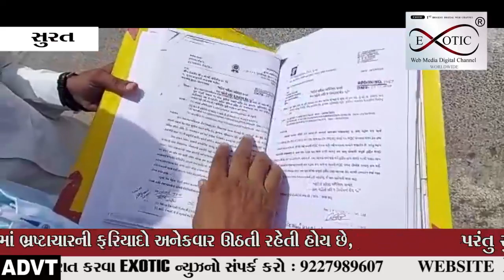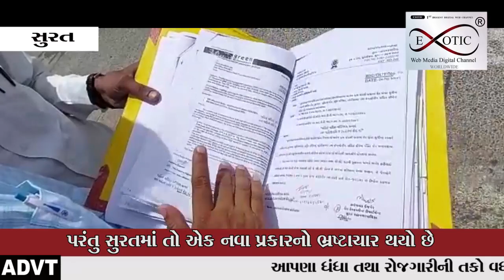રોડનાં કામોમાં ભ્રષ્ટાચારની ફરિયાદો અનેકવાર ઊઠતી રહેતી હોય છે તો એક નવા પ્રકારનો ભ્રષ્ટાચાર થયો છે